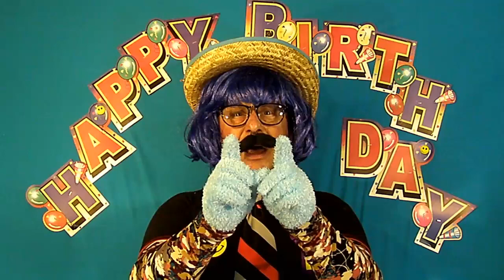Happy Birthday ELI song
'HappyBirthdaySinger' sings a fun Happy Birthday song to Eli
You can send me a small gift by clicking on the THANKS button. (thank you so much)
STYLE :  An easy costume for dress up Birthday Parties. Long sleeve on first, short sleeve on top, and a tie. A mix of clashing colors, with stripes, dots, and all sorts of shapes on each piece of clothing, adds to the fun look. The more they clash, the better. Add a hat, a badge, and you are looking great. Check out my 6000+ videos, a different outfit for every song. Stay safe - Keep smiling.
Lots of love for you.
'HappyBirthdaySinger'
"Be Loving"